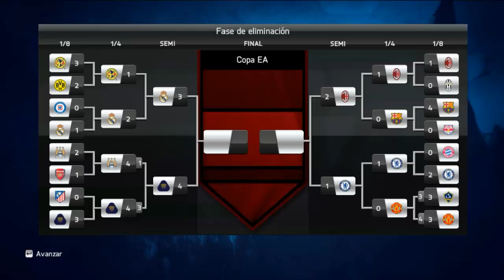Pumas vs Real Madrid | Copa EA Sports | Semifinal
Bueno chicos no me he olvidado de este torneo asi que continuamos con la semifinal en la cual lo disputa real madrid vs pumas espero que les guste tanto como ami un saludito y esperen la final